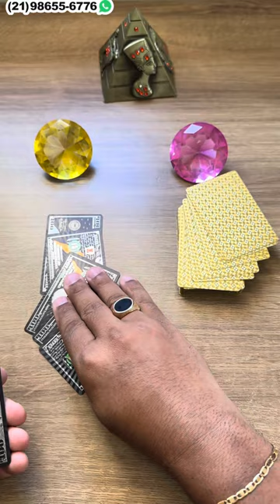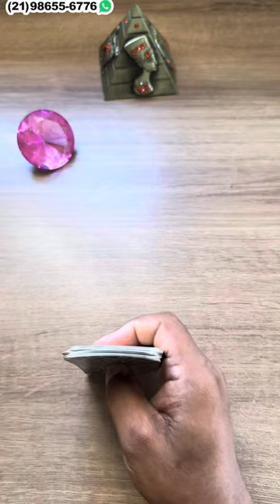❤️ Como ELE(A) ESTÁ em relação a MIM hoje? + Letra Inicial 🔮 - TAROT 💘| Tarot Responde